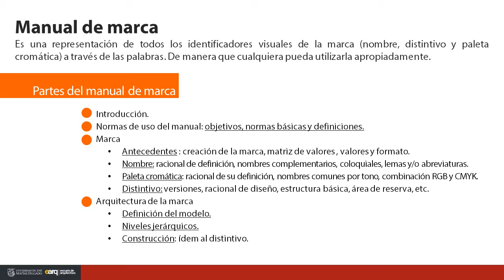2 4 El Manual de Marca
Definición del manual de marca, uso del manual y partes del manual.